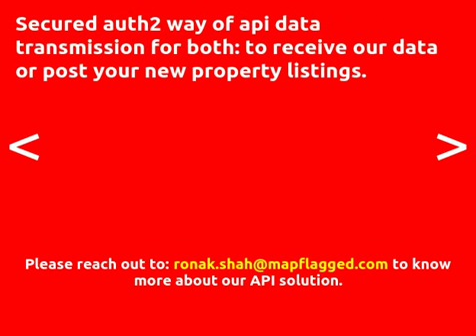4BED | 4BATH | ₽ 26334 | Apartments for sale in Perm, Russia 2018 | MapFlagged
Explore details of the apartment for sale at Пермский край, Пермь, R with ID14142475. Find other 6820+ apartment for sale in Perm with MapFlagged